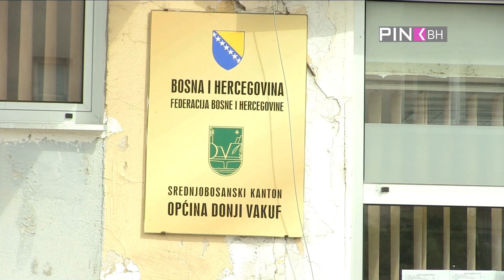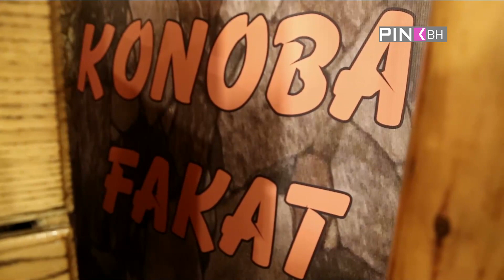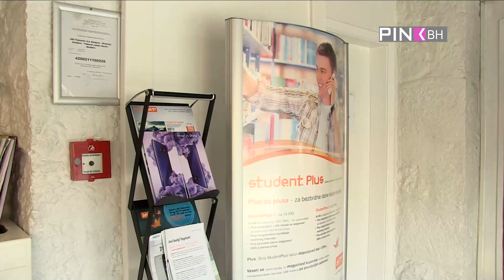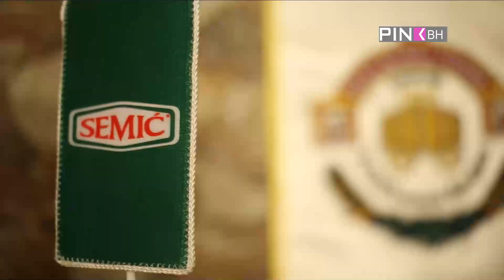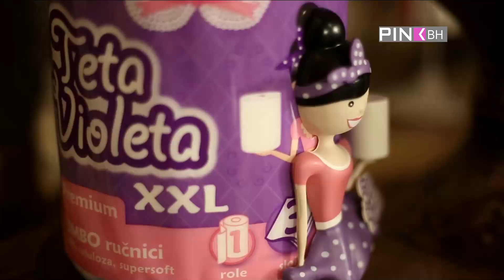Priče o Sevdahu || Best of - Emisija o početcima, Safetu, Šerif i Hanka, Džejla i Bosna (18.06.2017)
Udruženje Sevdah @ 2017.